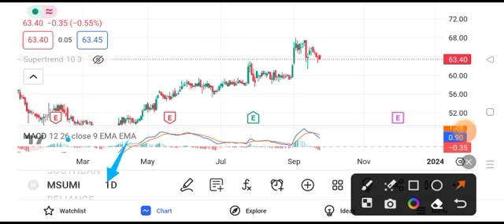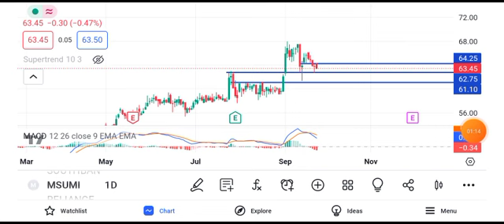motherson share news today